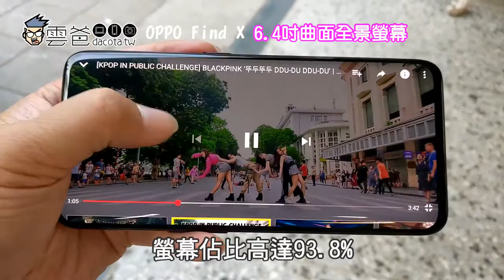OPPO Find X 6 4吋曲面全景螢幕